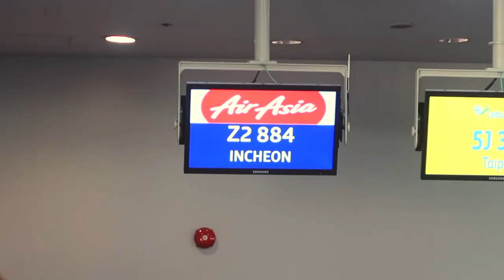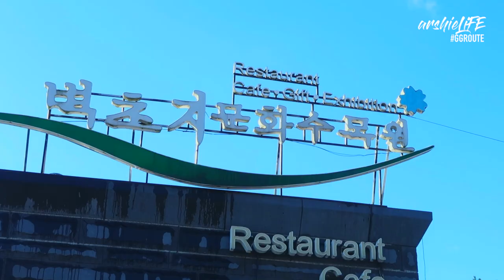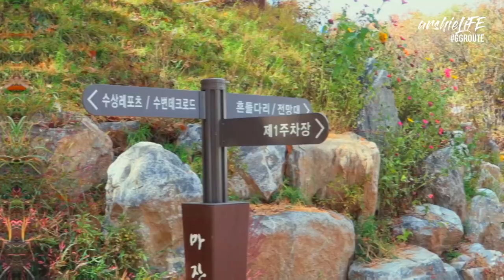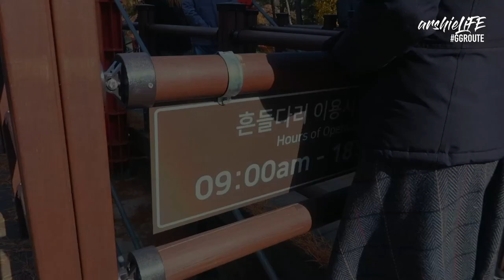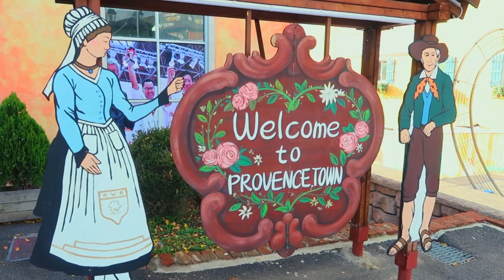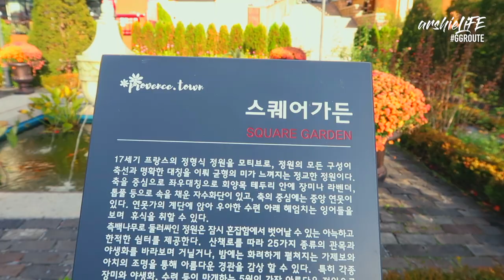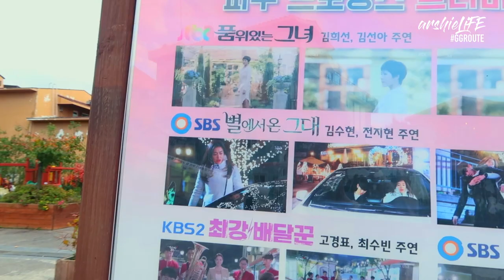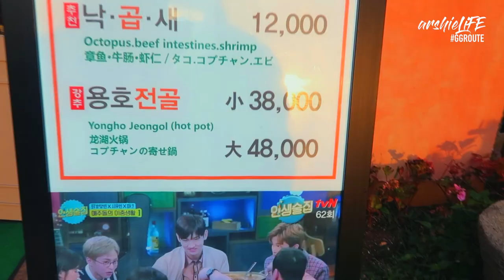BTDV EP9: THE LONGEST SUSPENSION BRIDGE IN KOREA | Arshie Larga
ON THIS EPIDOSE: It was a sunny day but the weather was super coooold❄️ I went to different places around Paju, like the Byeokchoji Botanical Garden where a lot of Kdramas and commercials were filmed, including Boys Over Flowers. Then I conquered my fear of heights by crossing the Gamaksan Suspension Bridge, the longest suspension bridge in Korea located at the Majang Lake Park. After a long tiring day, I visited a french themed town called the Provence Town and ate some delicious hotpot.

‼️FYI: SUBSCIPTION IS 💯FREE!!!